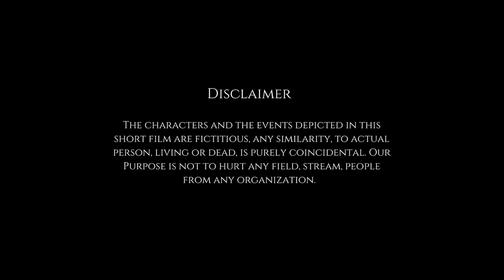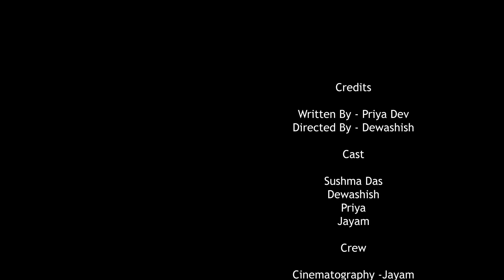Grand-Maa - The Generation Gap | Inspiring Short film for students | M2R Entertainment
Grand-Maa - The Generation Gap is motivational short film for all students. This movie is play an important role in everyone's life who don't understands the value of our parents and grand parents.

Credits -
Starring - Dewashish, Priya, Sushma Das, Jayam
DOP  - Ankur
Editor - Sudhanshu
Cinematography - Jayam Verma
Camera Assistant 1- Raftaar
Camera Assistant 2- Sameer
Light & Sound - Shivam
Makeup - Pooja Singh
Creative Head - Kahaniwalisonam
Produced by -: M2R Entertainment Productions
Line Producer - Sanket Verma
Special Thanks - Sushma Das